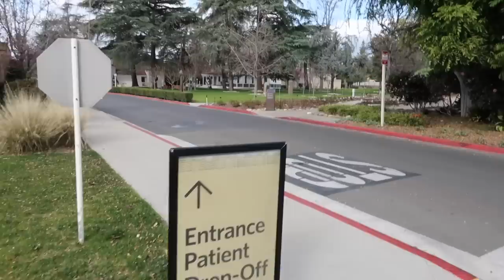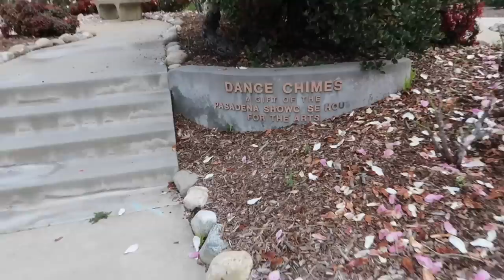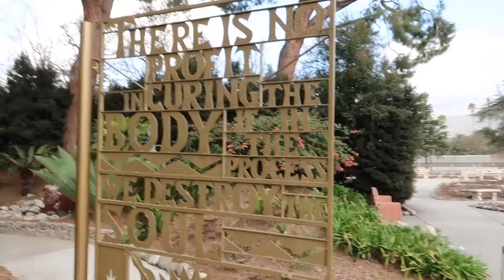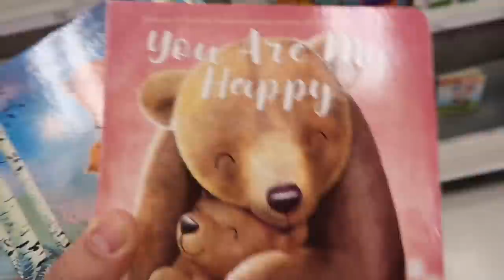Having Fun Despite The News - VLOG